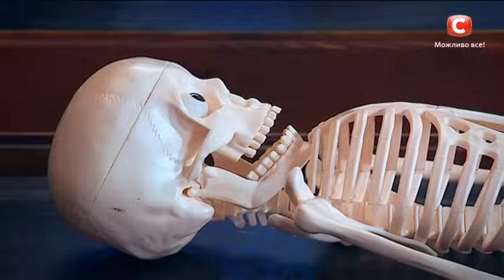МастерШеф Дети - Сезон 1 - Выпуск 6 - Часть 1 из 10